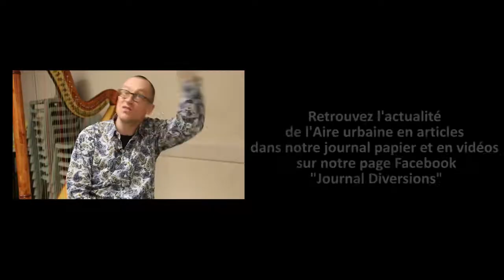Médéric Collignon en résidence dans le Pays de Montbéliard